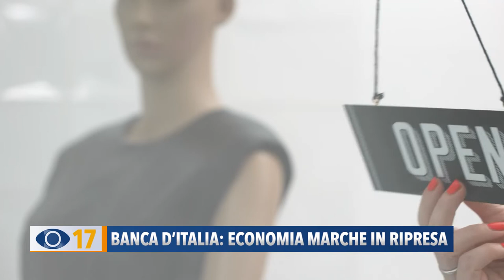Banca d'Italia: economia Marche in ripresa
L’economia delle Marche è ancora legata alla pandemia, ma è in forte ripresa. Ci sono fiducia e ottimismo. Ecco il report di Banca D’Italia a Fano per discutere sul futuro della Regione.